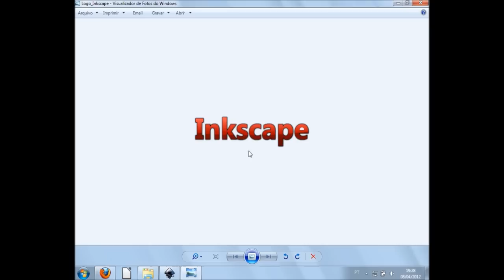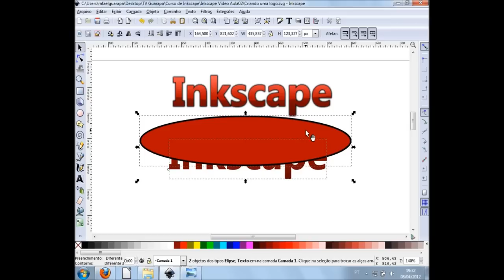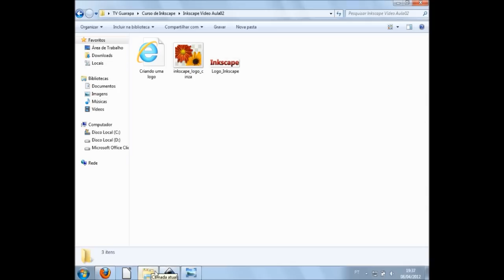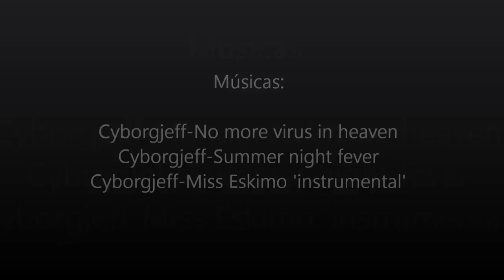Curso de Design Inkscape - 02 - criando uma logo marca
Aprenda como criar, desenhar e editar uma Logo marcar no Inkscape.